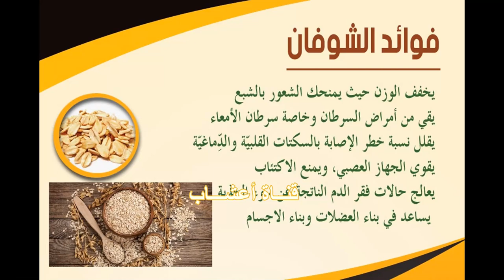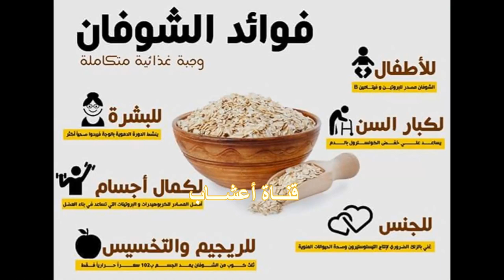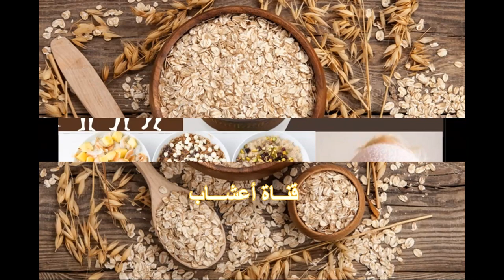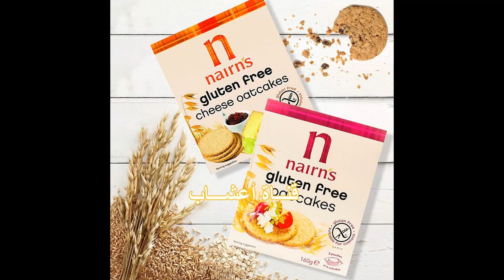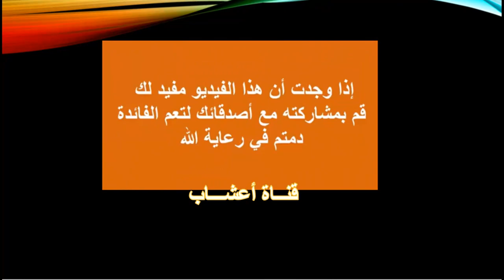سر الشوفان ، اكتشف القوة الصحية والقيمة الغذائية المذهلة للشوفان ، ولاننسى محاذير تناوله .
في هذا الفيديو المشوق، سنكشف لك أسرار فوائد الشوفان الصحية العديدة والمدهشة للجسم. ستكتشف كيف يمكن أن يحدث تحول في صحتك ونشاطك اليومي عندما تضيف الشوفان إلى نظامك الغذائي. ستتعرف على العناصر الغذائية القوية التي يحتوي عليها الشوفان وكيف يمكن لها أن تعزز صحتك العامة وتحميك من العديد من الأمراض. سنستعرض الفوائد المذهلة للشوفان في تعزيز صحة القلب وخفض مستويات الكولسترول الضارة في الجسم. كما ستكتشف كيف يمكن أن يساعد الشوفان في تحسين صحة الجهاز الهضمي وتعزيز الشعور بالشبع. سنقدم لك أيضًا بعض الوصفات اللذيذة والممتعة التي يمكنك إعدادها باستخدام الشوفان. استعد لتكتشف عالمًا جديدًا من الصحة واللياقة مع الشوفان!

إذا كنت ترغب في مزيد من المعلومات حول الشوفان، فقط اسأل، وسأكون سعيدًا بتقديم المساعدة!
للشوفان عدّة أسماء منها: القرطال والخرطال، والقرطمان بالفارسية
(بالإنكليزية: Oat)،   (الاسم العلمي: Avena sativa)
فوائد الشوفان للمرأة الحامل
فوائد الشوفان للأطفال
نصائح عند إعداد الشوفان للأطفال
فوائد نخالة الشوفان التي لا يمكن ان نستهين بها
طرق استخدام نخالة الشوفان
 محاذير تناول نخالة الشوفان بكميات كبير
بذور الشوفان ذات طاقة غذائية عالية وسهلة الهضم
ولها أهمية كبيرة لمن يعانون من أمراض معدية وهضمية.
ومجموعة من الفيتامينات مثل فيتامين
فيتامين د  فيتامين ج   E فيتامين    B9  B6  B2  B1
في الفيديو القادم ان شاء الله عن فوائد الشوفان بالحليب وطريقة التحضير وعن فوائد الشوفان للرجيم  وفوائد الشوفان لكمال الأجسام و بعض وصفات الشوفان التي تُساهم في زيادة الوزن  فوائد الشوفان للشعر  و وصفات الماسك لمعالجة قشرة الرأس  وتجديد بصيلات الشعر  وماسك لتقشير فروة الرأس والتخلص من الخلايا الميتة   و فوائد ووصفات  الشوفان لبشرة الوجه ودورِه في تخليص البشرة من التجاعيد وآثار حب الشباب و لتفتيح البشرة وإزالة البقع الداكنة من الوجه والعديد من الوصفات لتقشير البشرة